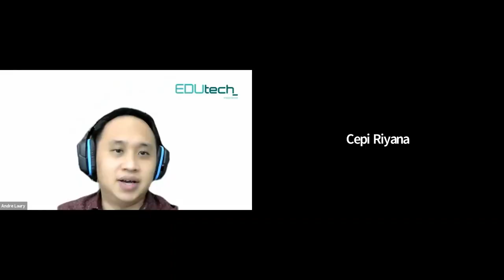Digitalisasi dalam Pendidikan Tinggi: Strategi untuk Transformasi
Moderator: Dedy Irawan, Founder, Dilantern for School

Cepi Riyana, Directorate of Information System and Technology, Universitas Pendidikan Indonesia
Widyawan, Directorate of System and Information Resource and Lecturer, Universitas Gadjah Mada
Rika Ampuh Hadiguna, Head of ICT Development, Universitas Andalas